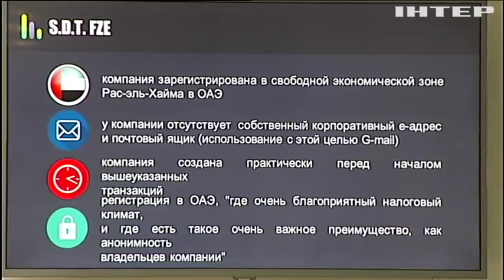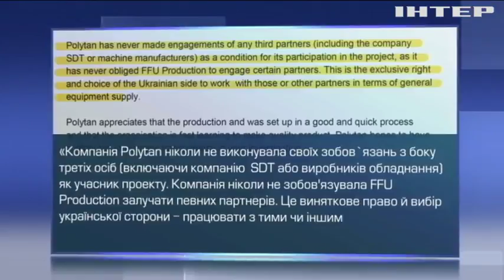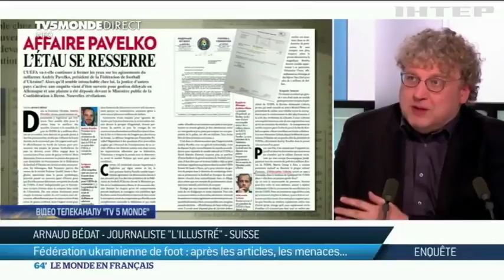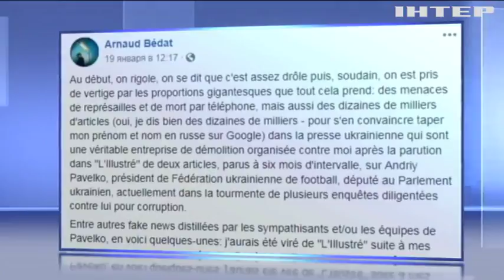Небезпечне розслідування: голова ФФУ Андрій Павелко погрожує розправою журналісту - ЗМІ